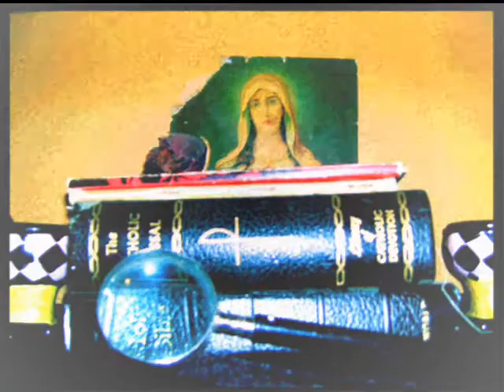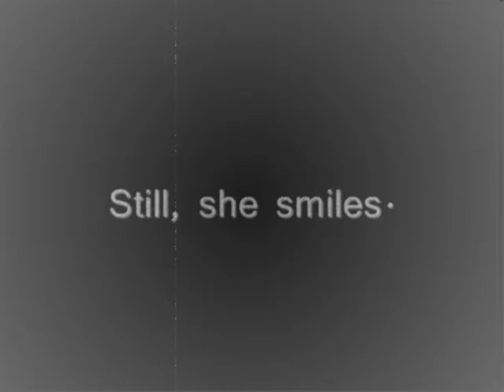Walking Stick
The display of random life spills from my head and into the crutch.